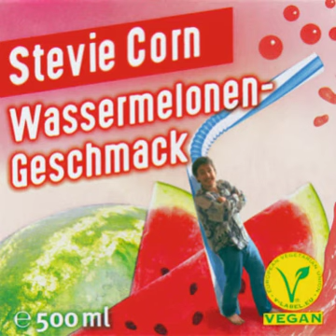Wassermelonengeschmack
Melodien and Drums by stevie corn